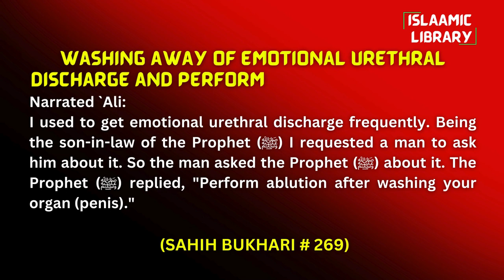Surah Taubah Ayah 73-74 Tafseer in English by Dr Israr Ahmed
TOPICS COVERED IN THIS VIDEO:
1. Strive vehemently against disbelievers and munafiqeen.
2. There is an extremely harsh punishment for the munafiqeen in both this world and the next, and no one will be able to aid them.

Narrated `Ali:
I used to get emotional urethral discharge frequently. Being the son-in-law of the Prophet (ﷺ) I requested a man to ask him about it. So the man asked the Prophet (ﷺ) about it. The Prophet (ﷺ) replied, "Perform ablution after washing your organ (penis)."